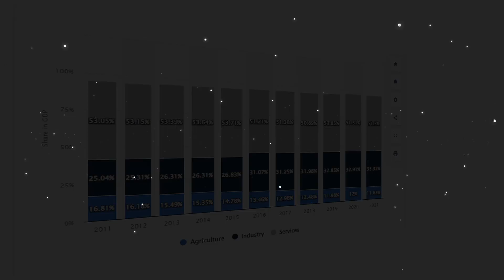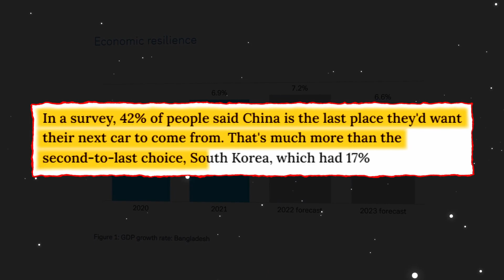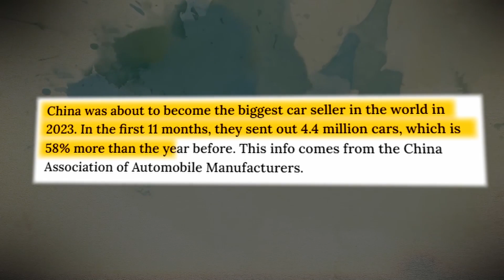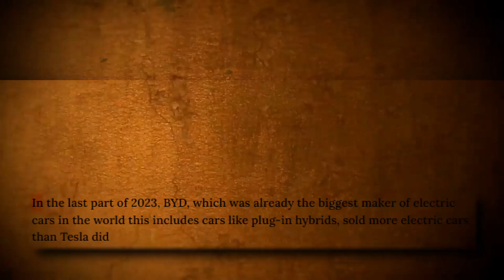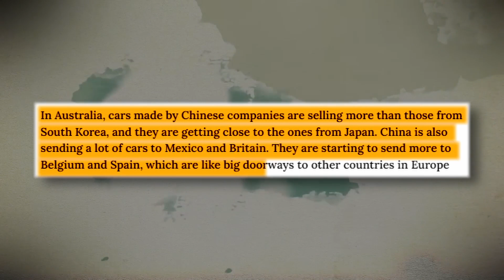How is China Flooding The World With Cars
In this video, we delve deep into the intriguing phenomenon of "How China is Flooding the World With Cars
Explore the factors driving China's automotive dominance, including the rise of electric vehicles, advancements in autonomous driving, and the strategic expansion of Chinese automakers worldwide. Discover the impact of these developments on the international automotive landscape.